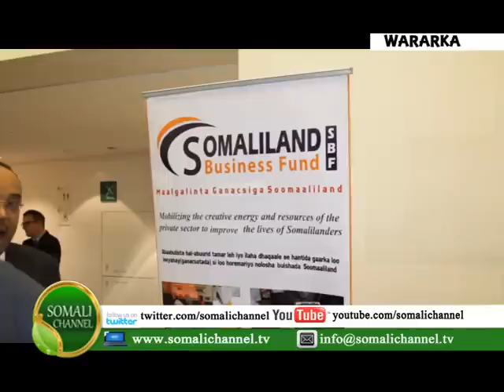MD SOOMAALIYA AYAA KA QAYBGALAY SHIR LOOGA HADLAYEY SIDII GANACSTADA SOOMAALIYA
MADAXWEYNAHA SOOMAALIYA AYAA KA QAYB-GALAY SHIR LOOGA  HADLAYEY SIDII GANACSTADA SOOMAALIYA IYO GANACSATADA DALKA BRITAIN AY UGA WADA FAA'IIDEYSAN LAHAAYEEN FURSADAHA DHAQAALE EE KA JIRA DALKA SOOMAALIYA.